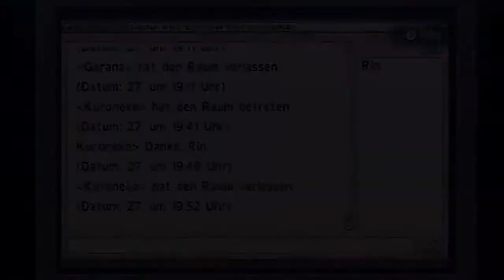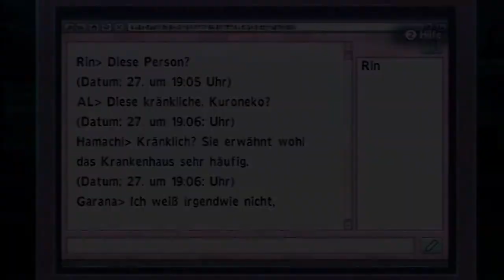Let's Play Calling #17 Blind [german] Reiko Asagiri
♦ Die Story in CALLING kreist um die urbane Legende der "Page of Black" Website. Einem Gerücht zufolge fällt jeder Besucher der Website in ein Koma und stirbt anschließend aus unbekanntem Grund. Die Seite ist einfach nur schwarz und enthält in der Mitte einen Zähler. Doch sie führt in einen unauffälligen Chat Room. Nicht jeder User gelangt sofort in diesen Chat Room, doch wem es gelingt, dessen Geist empfängt mysteriöse Anrufe. Diese Menschen geraten in einen Furcht erregenden Zustand, der sich geradewegs auf der Grenze zwischen Leben und Tod befindet.♦